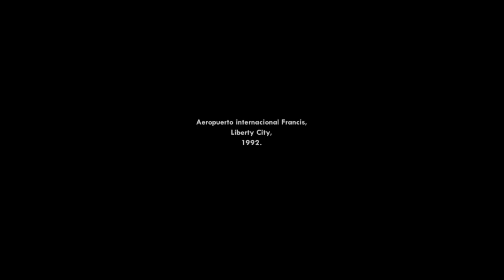Mitos De San Andreas | Gta San Andreas Mito 2: El Fantasma Del Televisor.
Hola mi gente bella de YouTube.

Aqui el gabu tutoriales reportandose en otro video para este hermoso canal.

Bueno mi gente el dia de hoy les traigo depues de 2 años les traigo el capítulo 2 de mitos de san andreas.
Espero y sea de su agrado mi gente bonita este video.

El dia de hoy vamos a investigar el misterio del fantasma del televisor de la casa de cj.